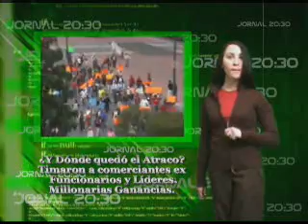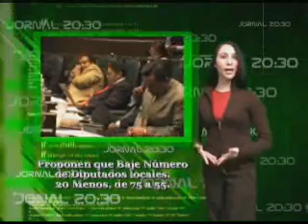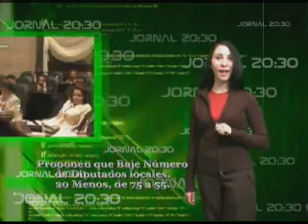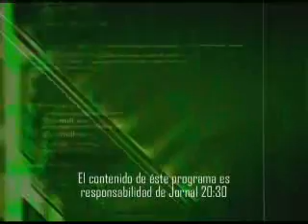Jornal 37 - 231006 RI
RI